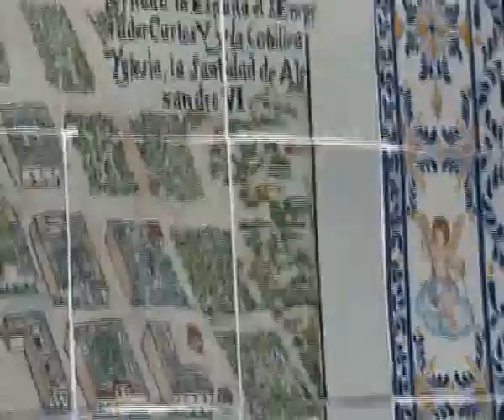Congreso Benemérita Universidad Autónoma de Puebla: taller Redocom y patrimonio documental